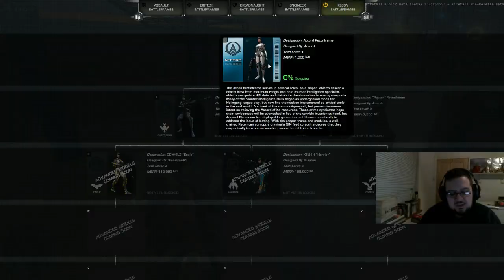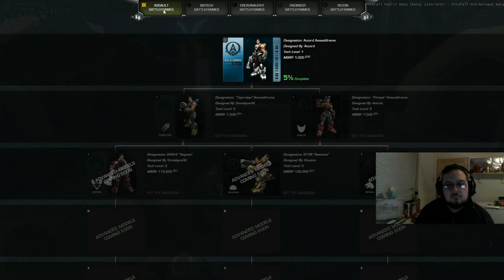Firefall Gameplay (Squad, Incursions)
Dulayne tries out Firefall, live stream gameplay where as part of a duo squad we take action on some Incursions.

-=/ About Dulayne \=-